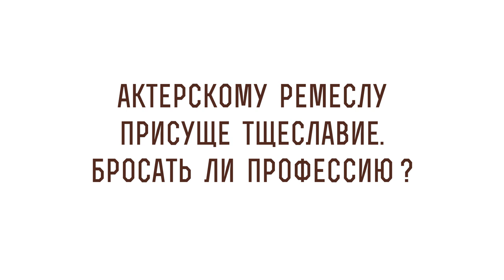Актерскому ремеслу присуще тщеславие. Как быть? Бросать профессию? Протоиерей Димитрий Рощин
В сегодняшнем видео со священником Дмитрием Рощиным отвечаем на вопрос - "Актерскому ремеслу присуще тщеславие. Как быть?". Касаемся следующих тем:

🔸 Борьба с тщеславием.
🔸 Неотъемлемый грех
🔸 Божии дарования.
🔸 Искушение грехом